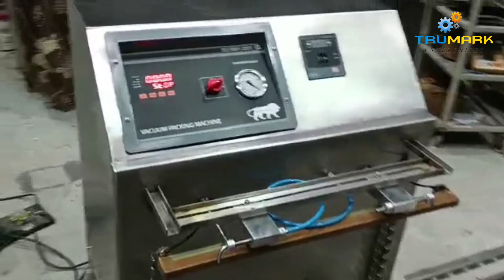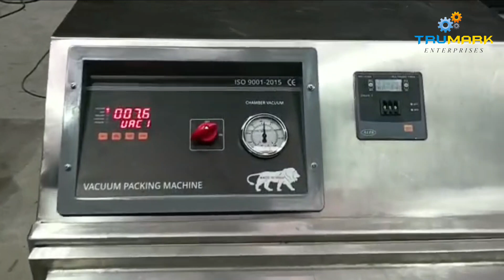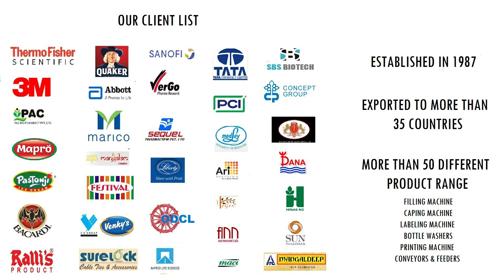25KG BRICK SHAPE VACUUM SEALER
25KG BRICK SHAPE VACUUM SEALER | Vacuum Packaging machine for 25 Kg in Brick Form
25KG BRICK SHAPE VACUUM SEALER It is featured by automatic processing of vacuuming, , sealing, cooling, which is used in vacuum packaging for the food ,pharmaceutical, aquatic, chemical and electronic industries.

25KG BRICK SHAPE VACUUM SEALER is used for vacuumed packing of various items such as dry fruits, snacks, chips, wafer, fast food, grains, rice, almond, cashew nuts, pistachio , resins, meat, sausage, fishes, fish, chicken,  whole spices etc. vacuum packing dry fruits to store them longer without insects, stop oxidizing  of food products, increase shelf life
attractive product packaging looks